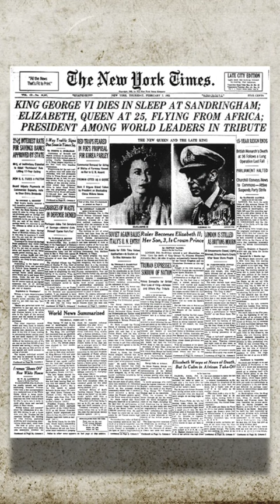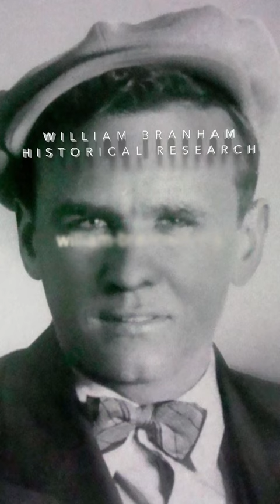King George VI: William Branham's Fictional Healing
George VI was King of the United Kingdom and the Dominions of the British Commonwealth from December 1936 until his death in 1952. He suffered from health issues due to smoking in the later years of his reign and died of coronary thrombosis in 1952.

A planned tour of Australia and New Zealand was postponed after the King suffered a blocked artery, which threatened the loss of his leg.  The condition was so severe that in October 1951, a tour of Canada by Elizabeth and Philip was postponed due to the King's illness. Because of his declining health, at the State Opening of Parliament in November 1951, the King's speech from the throne was read for him by Lord Chancellor Simonds. His Christmas broadcast of 1951 was recorded in sections and then edited and spliced together. On February 6, 1952, King George was found dead in bed at Sandringham House in Norfolk.

In early versions of William Branham's stage persona, Branham claimed to have healed a man in England of multiple sclerosis. This man, according to Branham, sent word to King George (who instead suffered from arteriosclerosis).

Just three days after making this claim, on August 27, 1950, Branham introduced a new claim into his stage persona: The healing of King George of multiple sclerosis — even though King George VI never had the disease. From August 1950 forward, Branham began claiming that it was not the man who contacted King George who received "healing", but King George himself. This claim would continue throughout future versions of Branham's stage persona, even as the health of King George continued to decline and ultimately resulted in death.